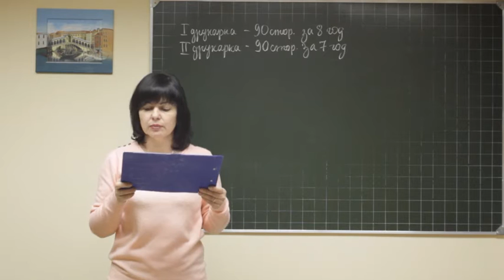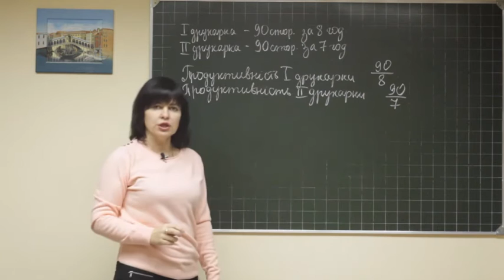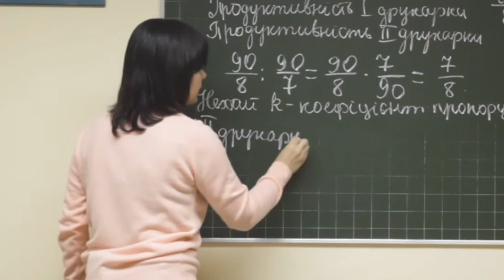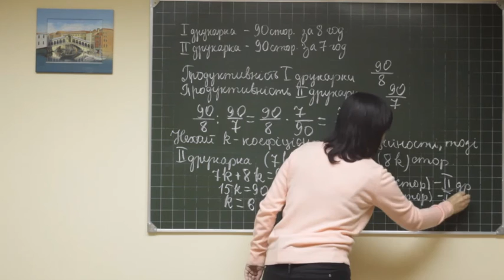Math didaktika F6 163